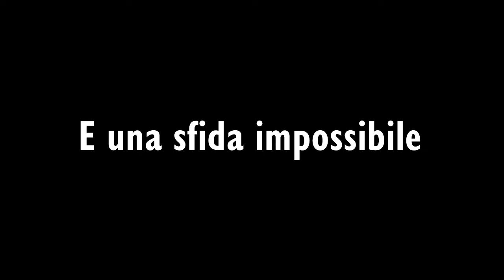Calm Souls - Trailer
Ecco una nuova serie presentata da un tizio che si arrabbia facilmente anche su Pinturillo 2.

E comunque si, la canzone è di Demon's Souls